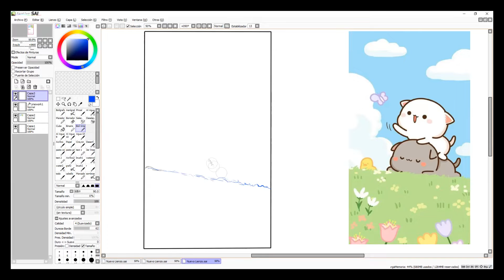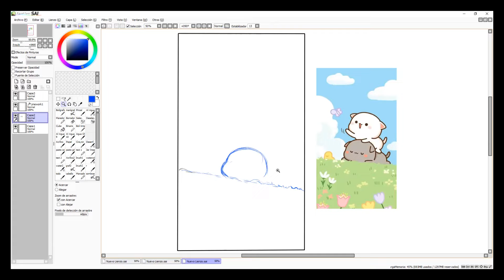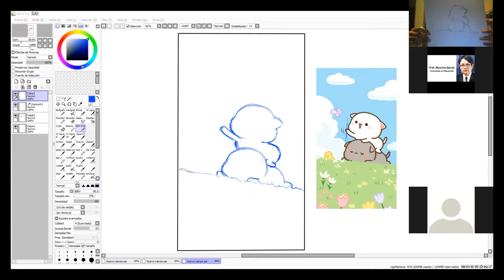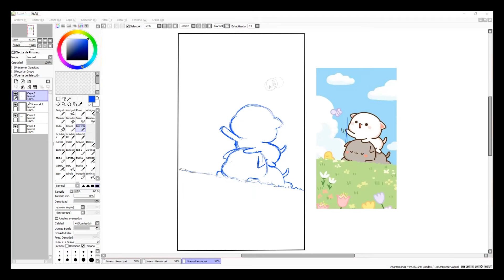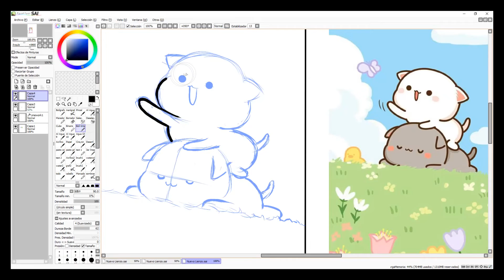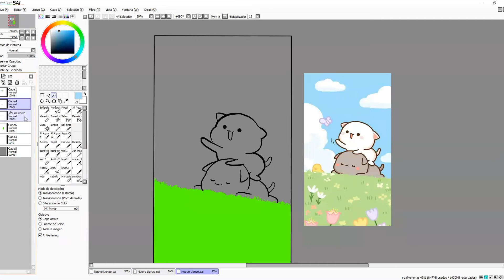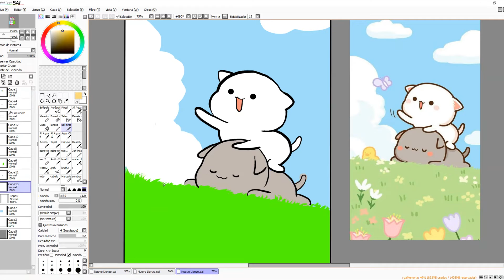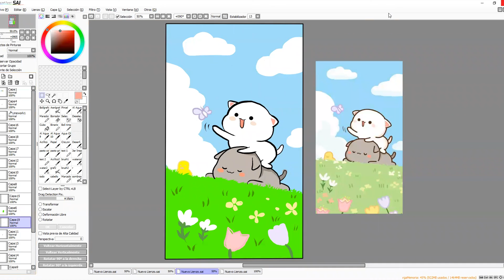Paisaje y gatitos